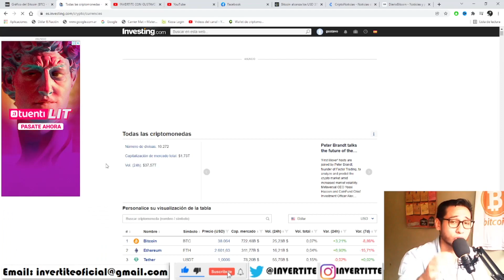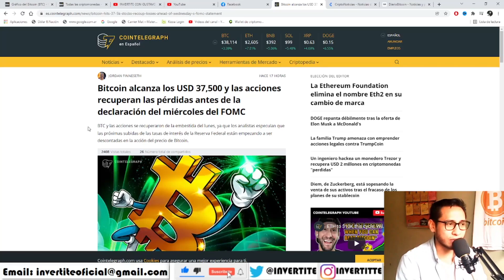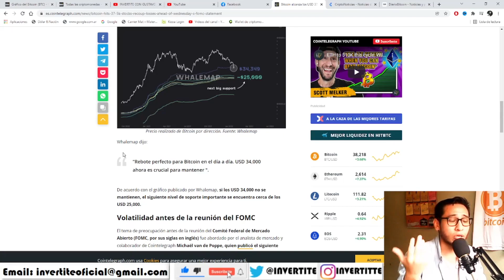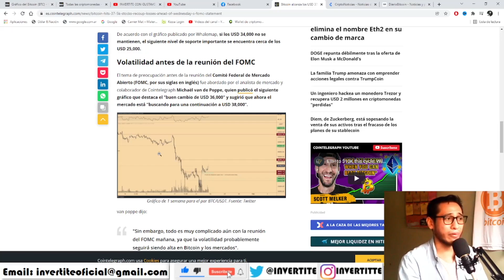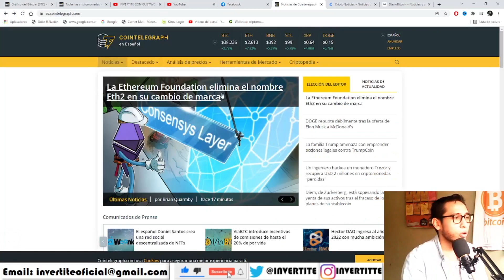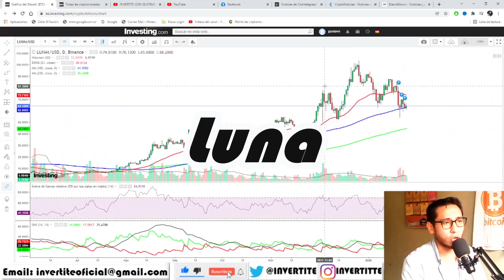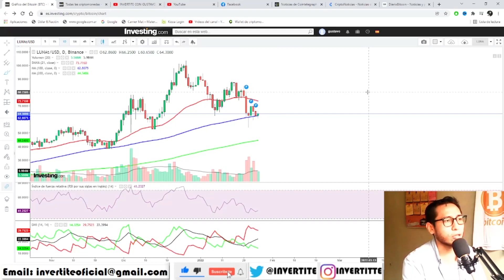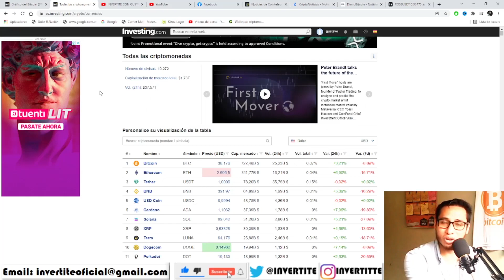SYS Y ROSE:¡ATENCION CON LA ACCION DEL PRECIO! Analisis Oasis Network HOY Syscoin LUNA